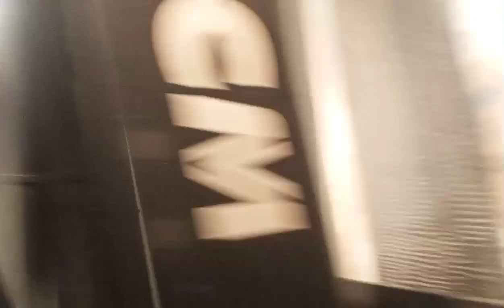Unloading import | Part 1